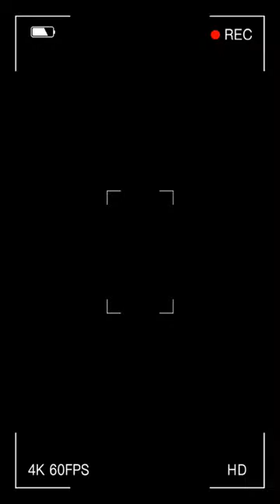Fabulous moment of Gorilla Hiking